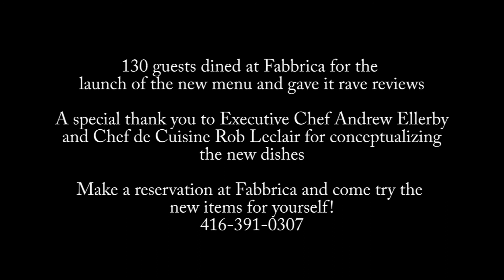Fabbrica's Fall 2012 Menu Launch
Mark McEwan's Fabbrica in the Shops at Don Mills launches it's latest
menu. With Chefs Andrew Ellerby and Rob Leclair.
Video by Jordie McTavish